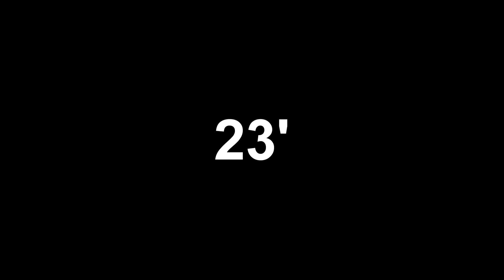New York Athletic Club 1 x 0 Boston City FC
Game Away at New York Athletic Club in New York - NPSL 2018